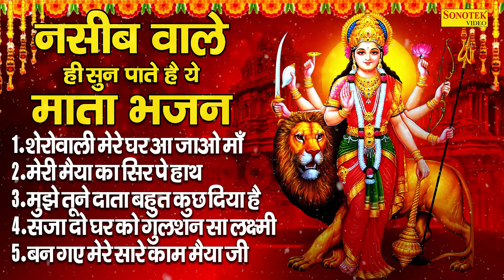शेरोवाली मेरे घर आ जाओ माँ, नसीब वाले ही सुन पाते है ये भजन, Sherowali Mere Ghar Aa jao Maa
चैत्र नवरात्रि, शारदीय नवरात्रि, दुर्गा पूजा, गुप्त नवरात्रि, माता की चौकी, देवी जागरण, अष्टमी तथा शुक्रवार को गाए जाने वाले प्रसिद्ध माता के भजन। माता की कृपा व मनोकामनएं पूर्ण करने के लिए माता के यह भजन सुने

Title :- शेरोवाली मेरे घर आ जाओ माँ,
Singer :- Jyoti Tiwari
Label :-Mata Bhajan Sangrah

शेरोवाली मेरे घर आ जाओ माँ,
मेरी मैया का सिर पे हाथ ,
मुझे तूने दाता बहुत कुछ दिया है ,
सजा दो घर को गुलशन सा लक्ष्मी ,
बन गए मेरे सारे काम मैया जी ,

मन की शांति के लिए " माता भजन संग्रह" यूट्यूब चैनल पर भजन भक्ति गीत और आरती ,चालीसा व मंत्र सुने